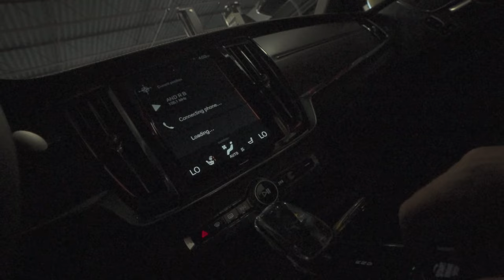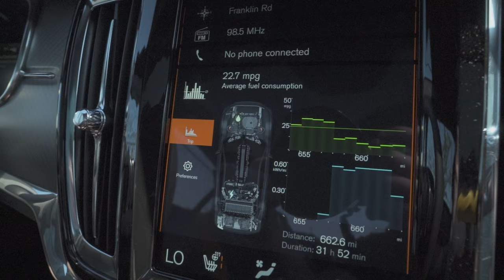1 OF 25 FINAL EDITION GOLD 2021 POLESTAR P1; BRING A TRAILER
NOW LIVE! OUR GORGEOUS 1 OF 25 FINAL EDITION "MATTE SUN" GOLD POLESTAR P1